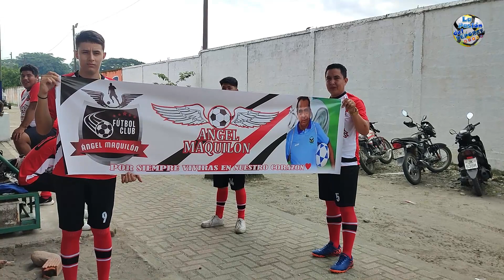Brayan Soria Presidente de la Liga Central Lago Agrio nos habla de FELIDELA